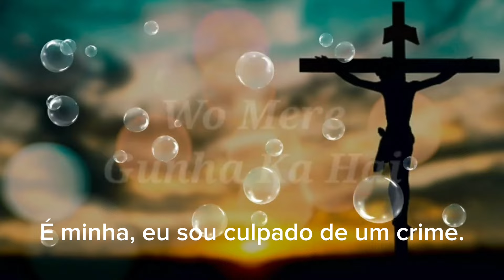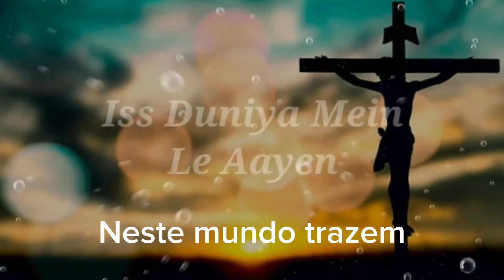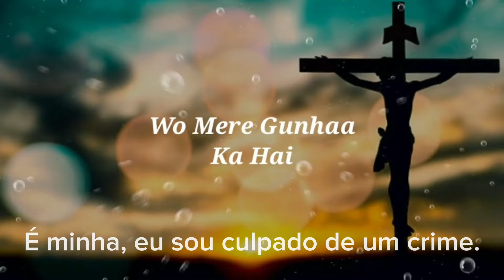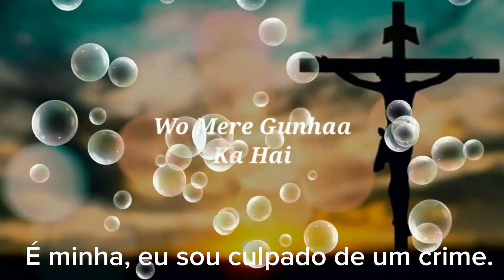MÚSICA INDIANA ● DIVISÃO SUL-ASIÁTICA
Fiz meu máximo para traduzir.
Deus nos abençoe sempre.

Gosto muito de fazer artesanato em eva e reciclagem.

Agradeço por compartilhar com as  amigas.

✅ PARA ENCOMENDAS ENTRE EM CONTATO POLO FONE: 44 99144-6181